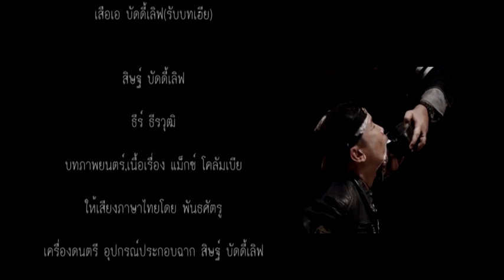คนมันเฮีย - แม๊กซ์ โคลัมเบีย (Official MV)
ฝากผลงานแบบเฮียๆด้วยนะครับ

เพลง : คนมันเฮีย
ศิลปิน : แม็กซ์ โคลัมเบีย
เรียบเรียง : แม็กซ์ โคลัมเบีย
คำร้อง / ทำนอง : มัยยะวงค์ จงไกรจักร

เหมือนว่าฉันเคยบอกเธอไปแล้ว
ว่าฉันมันคนไม่เอาไหน
รู้ทั้งรู้แต่เธอไม่ยอมเข้าใจ
ว่าฉันมันคนมีปัญหา
ก็ไม่รู้จะวุ่นวายอะไรกับชีวิต
ฉันหนักหนา
ก็คนมันเฮียๆ จะอยู่อย่างเฮียๆ
เธอจะมารักอะไรกับคนไม่ดี
ก็คนมันเฮียๆ จะอยู่กับความเฮีย
เธอจะมาสนอะไรกับคนเลวๆ
ก็คนมันเฮียๆ คนมันนิสัยเฮีย
เธอจะมาหวังอะไร
ชีวิตของคนที่แสนเฮีย

รู้ทั้งรู้แต่เธอไม่ยอมเข้าใจ โว...

จะอยู่กับความเฮีย..เฮอเฮ้อ..เวอเว้อ..
ก็เจ็บอย่างเฮียๆ
ก็คนมันเฮีย..เฮอเฮ้อ..เวอเว้อ..